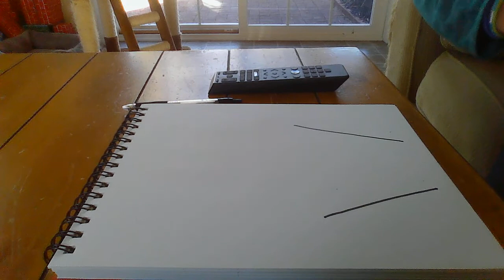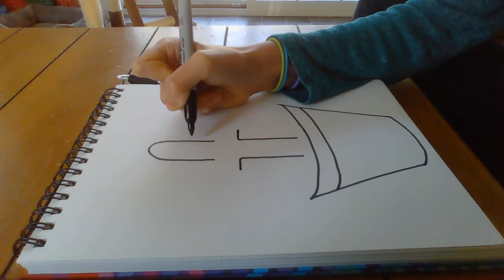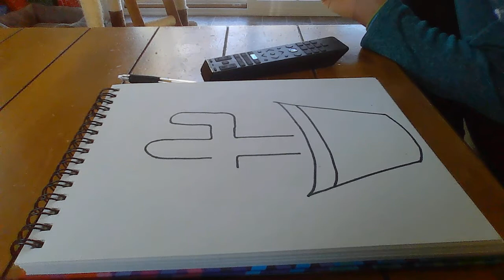How to Draw a Cactus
This is a super easy, fun way to draw a cactus.